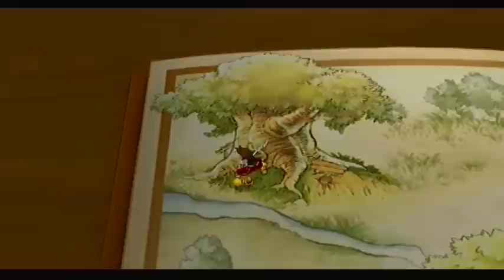Kingdom Hearts FM [Part 40 - 100 Hundred Acre Woods 3rd visit][JPN]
{READ DESCRIPTION!}

1st Playthrough (3rd time through Kingdom Hearts), Proud Mode